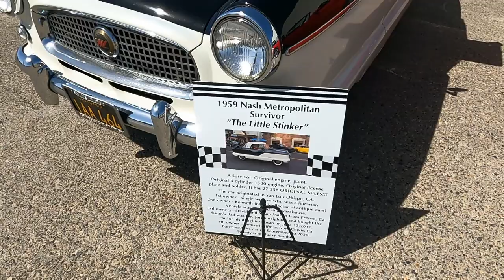Crazy Electric Harley A Boss Hoss V8 And A Vintage Car & Bike Show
Here's a fun episode.. It starts out with me interviewing a random guy on the street with my iPhone. Meet Casey he has an old 1960's Harley Davidson M-50 Aermacci. Gas powered 50cc motorcycle. which he restored and fitted it with an electric motor kit.. Very cool conversion and restoration.
Then a few days later I rode over to a small vintage car and bike show new my home so I took a country ride on my 2007 Harley Softail Deluxe and visied to event.. Pretty cool bikes and pretty cool cars I saw some friends and had a blast. this is a fun episode!